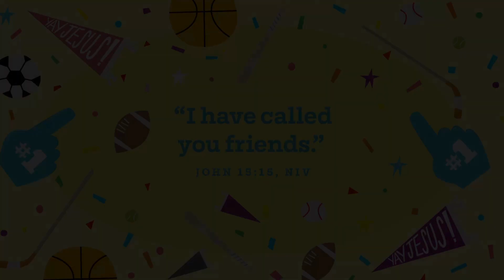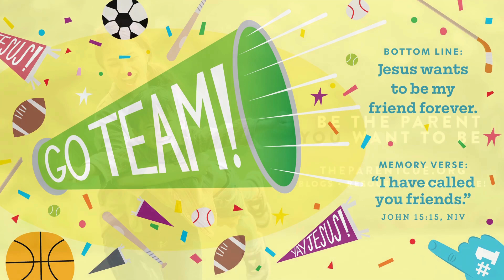3.3.24 | PRESCHOOL - WOMAN AT THE WELL (JOHN 4:1-30)